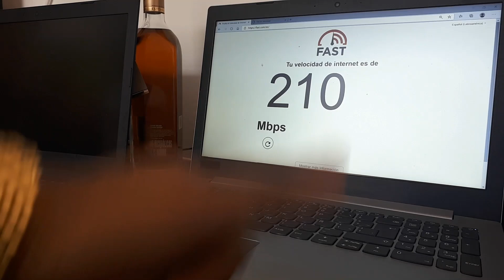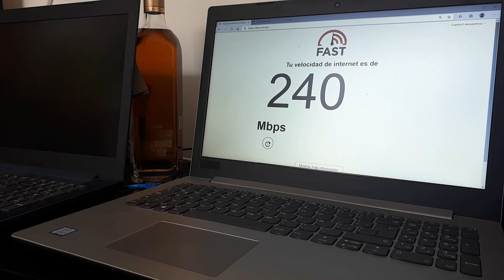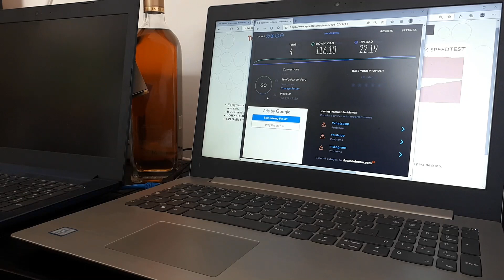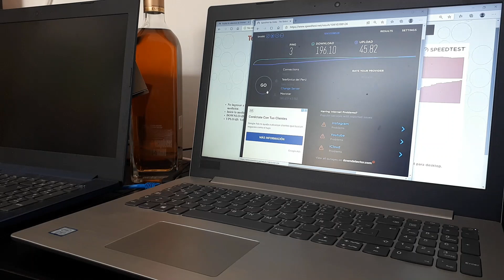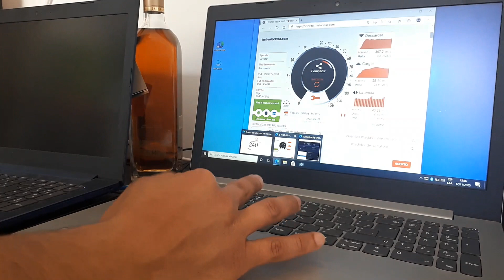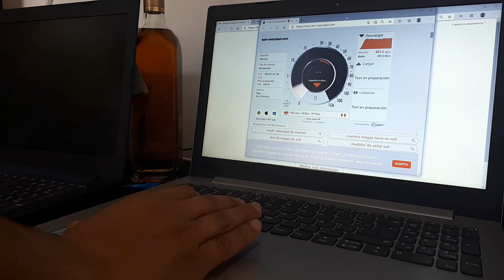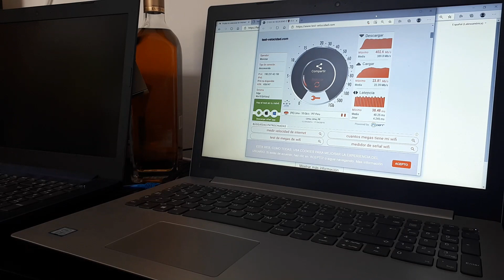INTERNET hogar Movistar FIBRA ÓPTICA 500 MEGAS , el mas rápido y de mejor desempeño ?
MOVISTAR 500 MEGAS
INTERNET 500 MEGAS FIBRA ÓPTICA MOVISTAR HOGAR, el mas rápido y de mejor desempeño ?
500 MEGAS FIBRA ÓPTICA MOVISTAR HOGAR
Movistar fibra óptica asimétrica
Internet Movistar 500 megas no simétrico